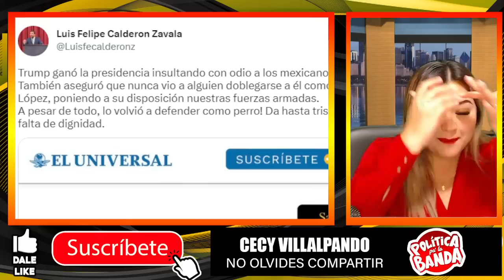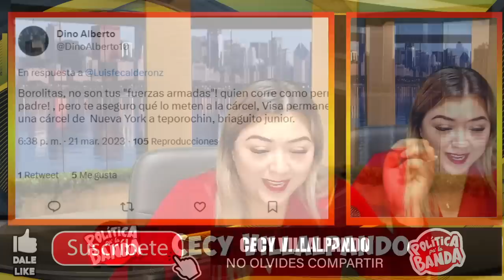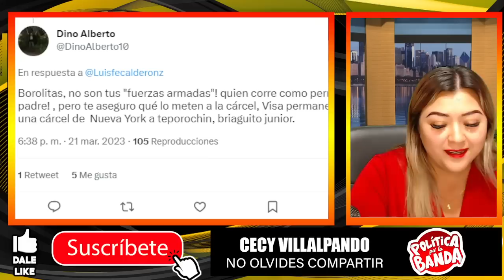¡LE REVIENTAN EL HOCIC0! JUNIOR METIÓ LA PATA,LENCHO Y LA ÚLTIMA VUELTA DE LAME BOTAS